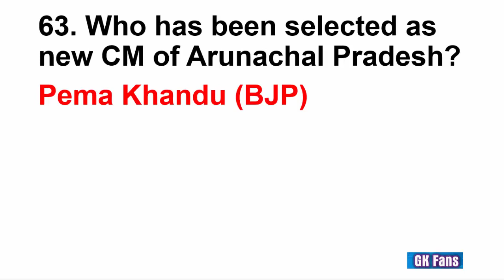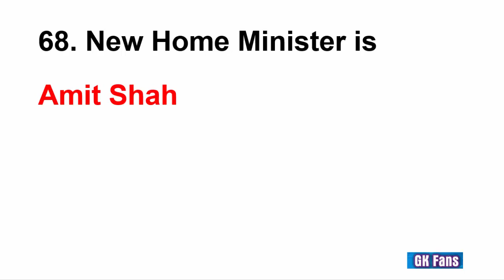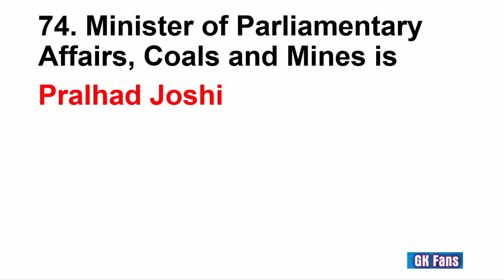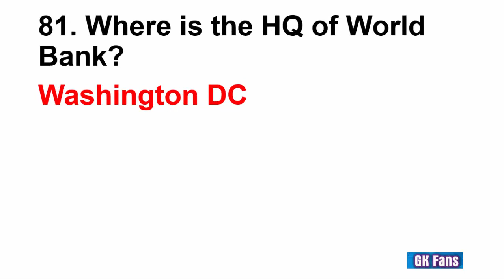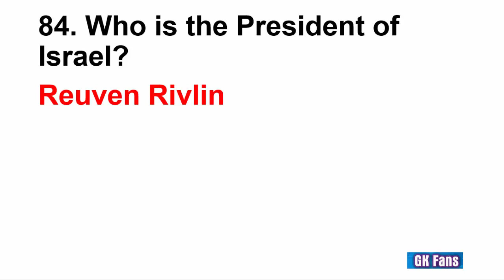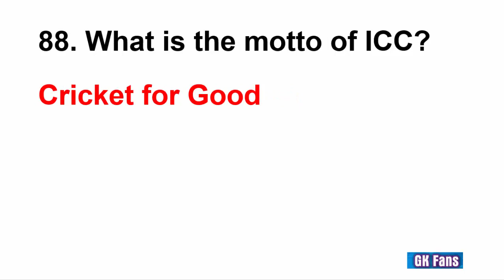Haryana Patwari Exam - Haryana GK Most Important Questions for Haryana Patwari in Hindii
Haryana Patwari